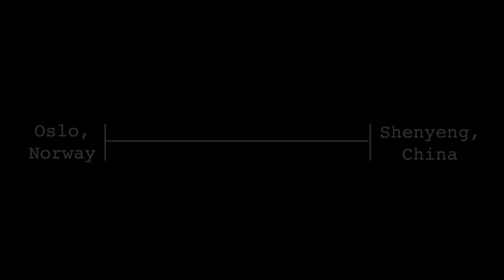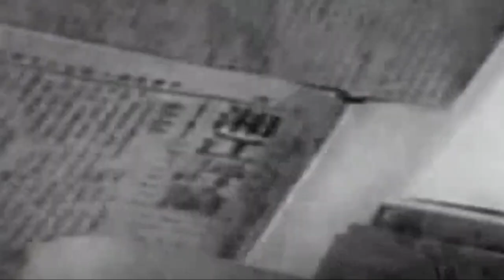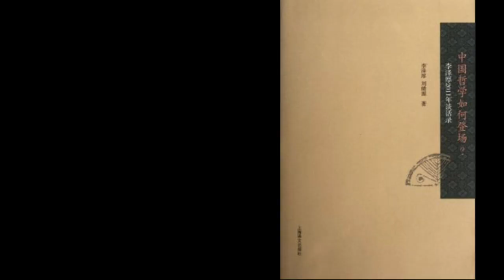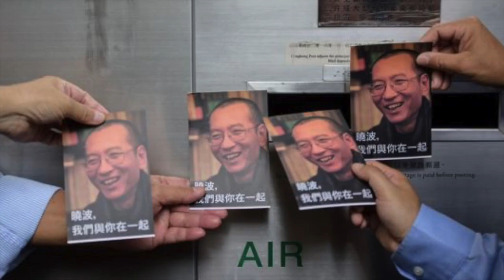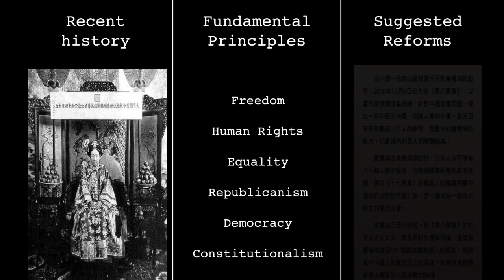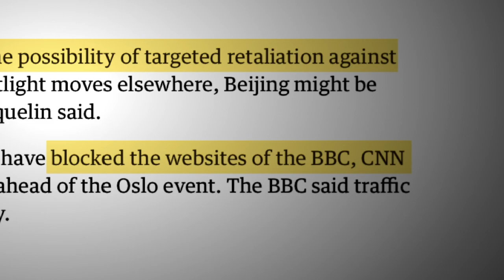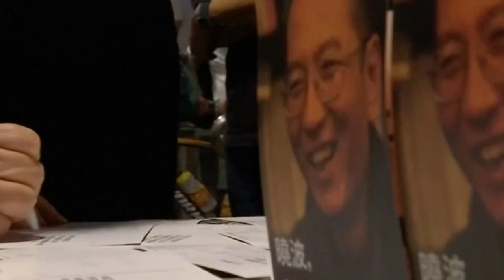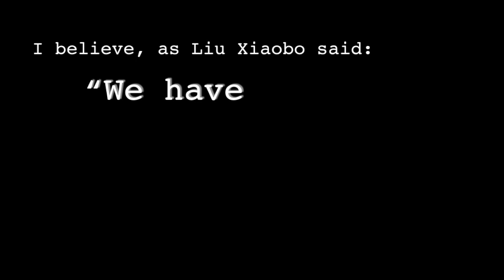Liu Xiaobo: The Triumph and Tragedy of an Empty STATES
This video is about NHD 2019 (State Competition-PA)